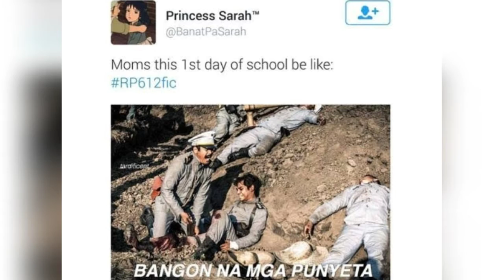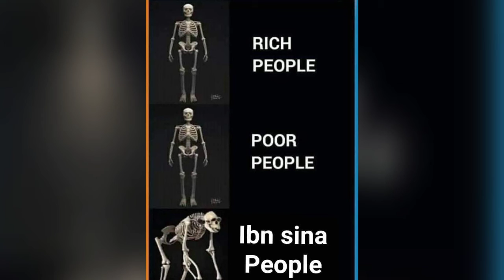BACK TO SCHOOL MEMES!!!!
Hey Everyone😀😀😀 KBNF here! And Today, Summer Is Over!, And Its Now Time To Go Back To School And I Know A Lot Of You Don't Want To Go To School Yet, But Don't Worry, You Are Going To Realate In This Video, This Memes Are Philippine Memes And American Memes And Also KPOP MEMES! , so yeah... , and that's it for today's video, If you like this video, please leave a like share and subscribe!, have an amazing day because Im havin' an amazing day goooooooodbye!

VISIT US ON TIK TOK:
1. KBNF FERMIN
2. ERICA FERMIN
3. AIRICAAA
3. EYYYDEN
5. PARIS NONATO